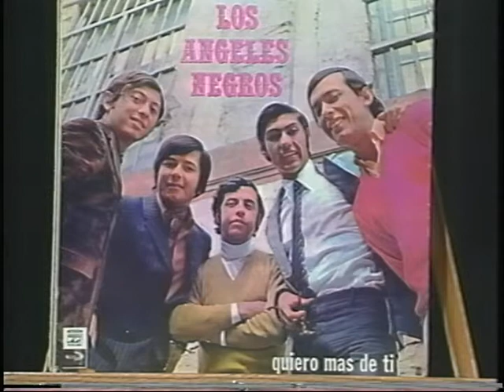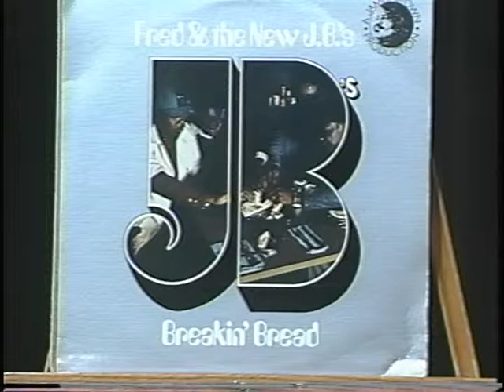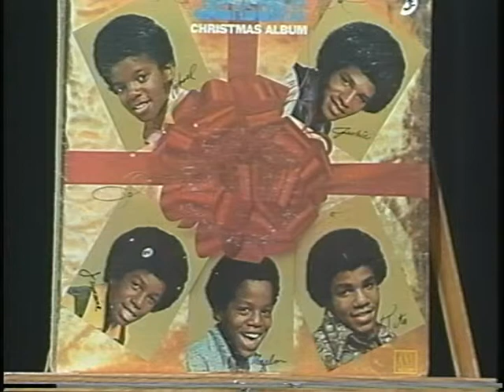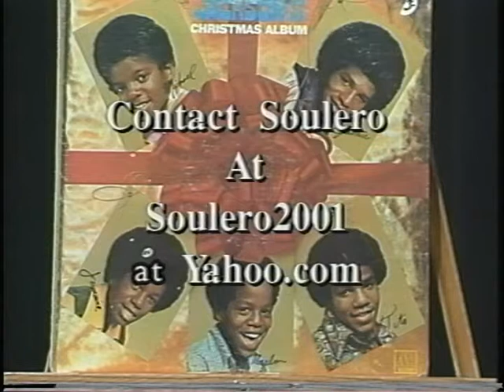Rare Groove Revolution (Originally aired 2005)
Legendary New York Public Access Show (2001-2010) with host DJ Soulero